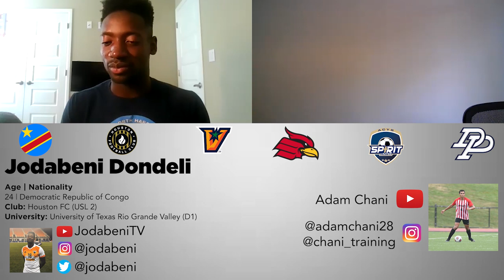(EN) From Small Community College to Top D1 | Jodabeni Dondeli | Episode 10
Welcome to another episode of Going the Distance where I talk with players from around the world sharing their experiences with the beautiful game. Today we have Jodabeni Dondeli and he shares his road to playing division 1 soccer starting way back as a sophomore in high school. I hope you all enjoy!